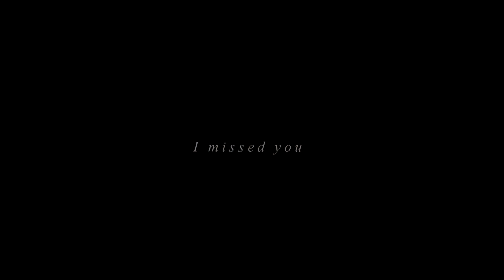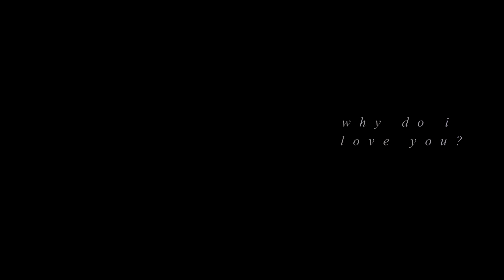Killer Frost & Lydia Martin (+Stiles) || I hate everything about you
Killer Frost - The Flash
Lydia Martin- Teen Wolf